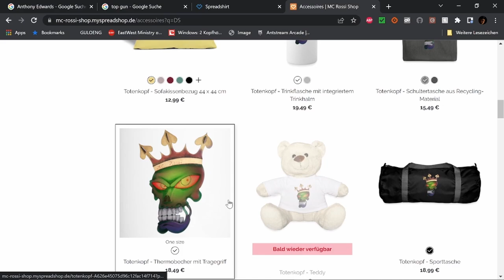Best of Twitch Okt 23 W 1 V 2